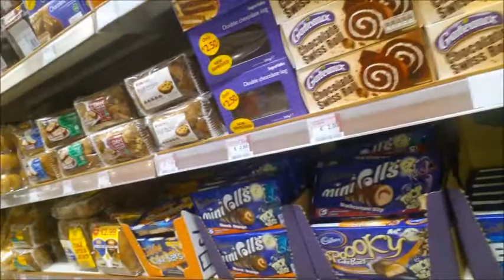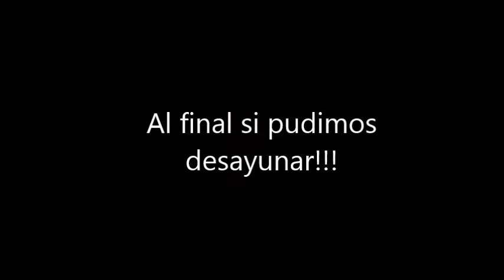Vlog episodio 2, En el super!!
Buscando Cacaolat & bollycao hasta que.